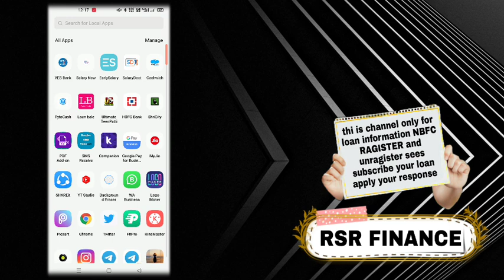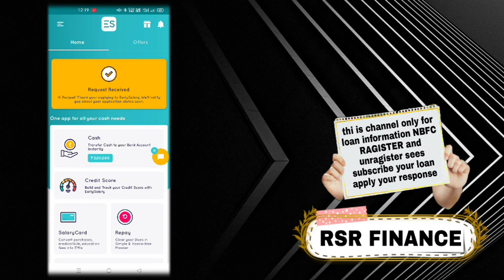Elary loan instant approval without income proof new loan app fast loan for college students loan